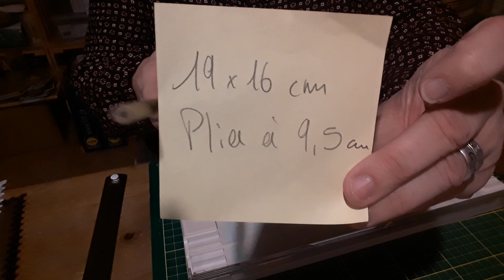Tuto carnet/ dies action/ facile.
Aujourd' hui on se retrouve pour un tuto carnet facile et assez rapide.

Bon visionnage.